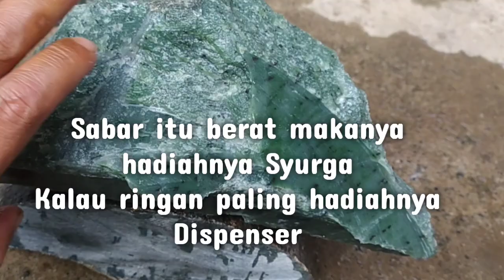Giok Aceh Gan😀😀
Giok aceh gan 3,2 kg